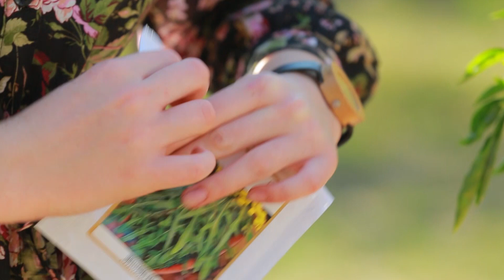Кухня и Сад: ЗЕЛЕНЬ НА ПОДОКОННИКЕ | Выращивание и посев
Хотите огород на подоконнике?

Катя Безжон, специалист в сфере агрономии, знает, как улучшить всхожесть семян лука, базилика, рукколы, салатов, удвоить урожай и избежать самых распространённых проблем.

ДАЧА TV – это круглосуточный тематический телеканал для тех, кто предпочитает отдыхать или жить за городом. Только полезные лайфхаки и дельные советы, как для начинающих дачников, так и для виртуозных садоводов. Как выбрать дизайн дома, как создать необычный интерьер своими руками, как вырастить сад и собрать щедрый урожай. Телеканал ДАЧА — все что вам нужно знать, чтобы наслаждаться загородной жизнью!